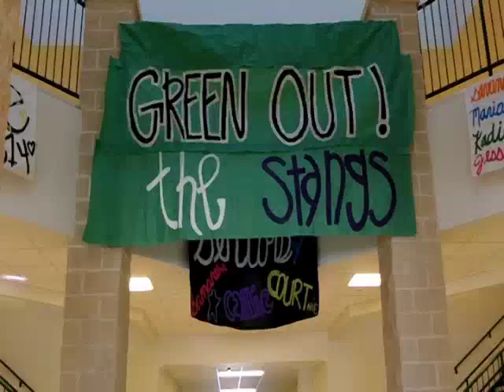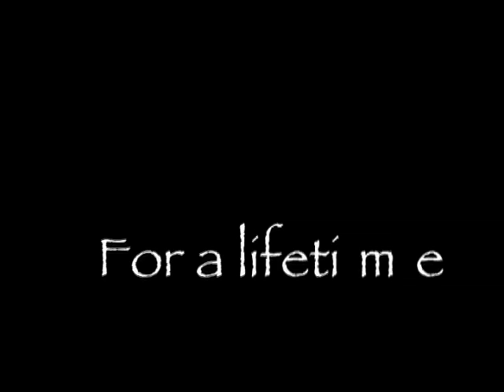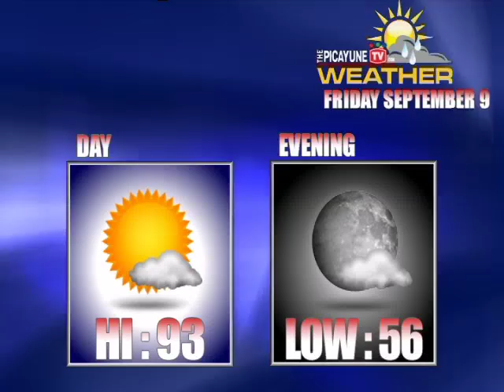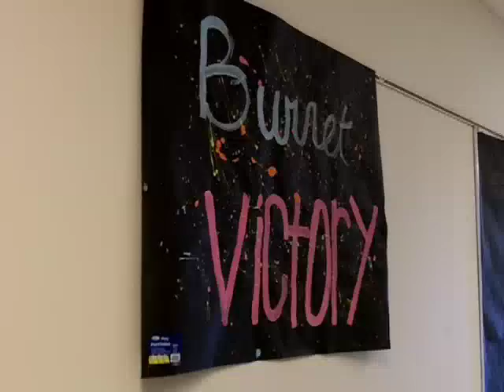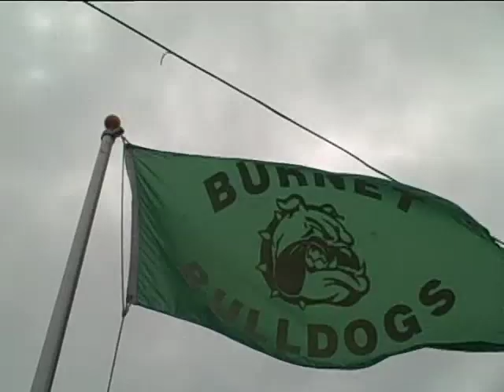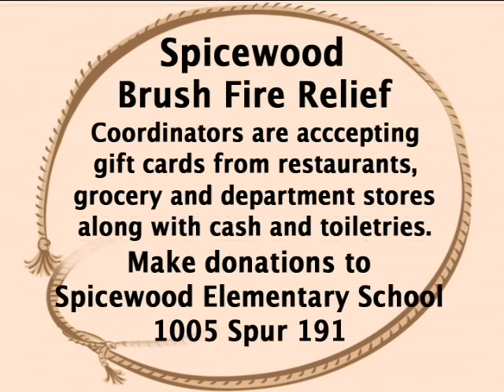Big Help | ThePicayuneTV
BIG HELP -- Area efforts to assist those affected by the Labor Day fires are pouring in resources.
DAWG'S HOMECOMING -- It's Homecoming week at Burnet High School, but the bon fire is cancelled due to the drought.
CHILLY NIGHTS -- Highs are expected to be in the low-90s but lows will get as low as the 50s.